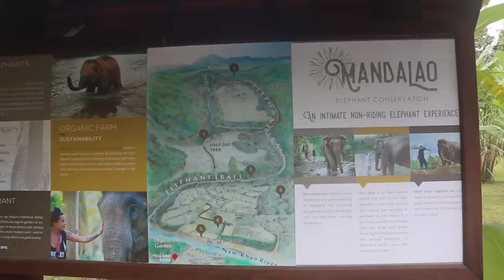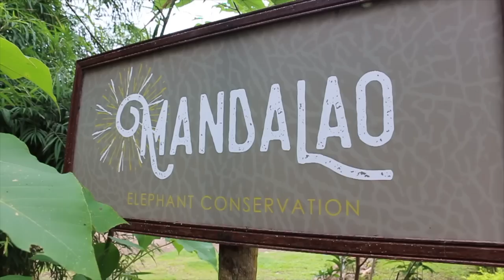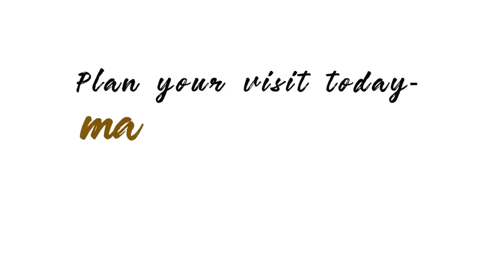Our FAVORITE Elephant Sanctuary in South East Asia!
60% of the wild Elephant population in Laos has been decimated within the last 30 years. Check out this video to get a better idea of what to look for in a "sanctuary" and how you can help rebuild the population!

Where we stayed (Villa Ban Phanluang)